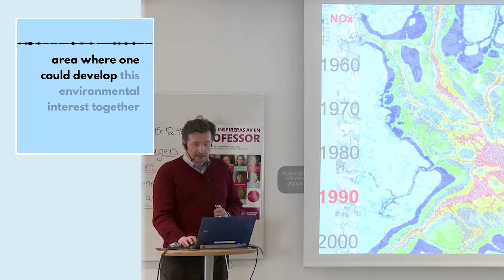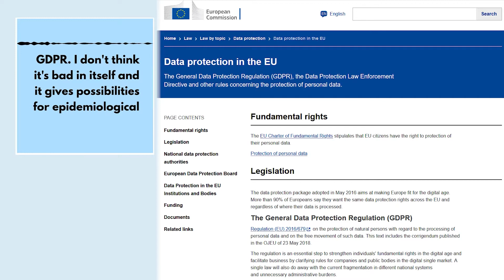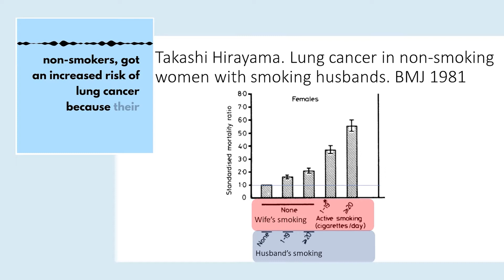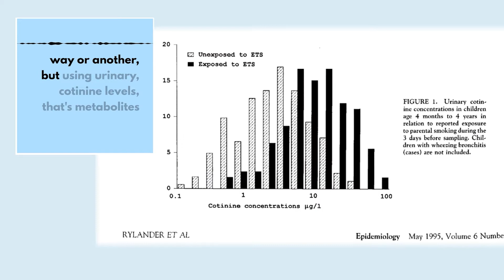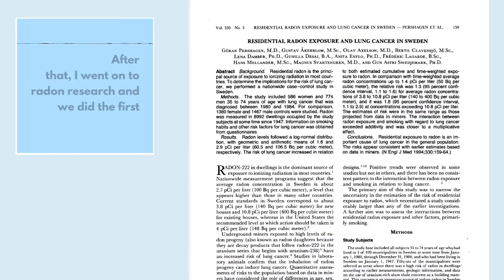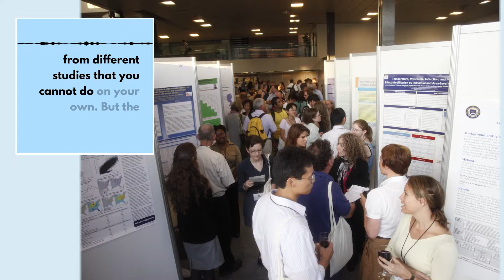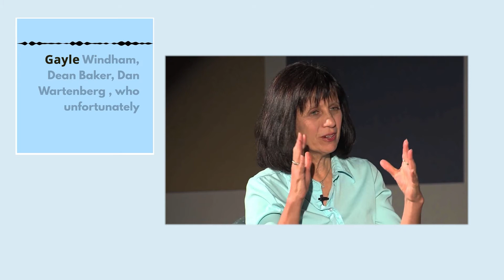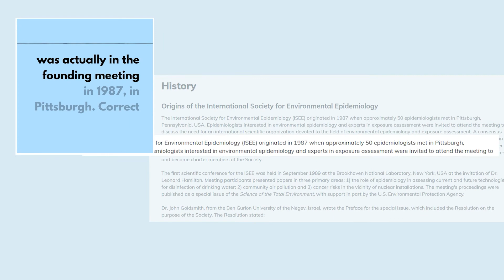ISEE president videos: Goran Pershagen